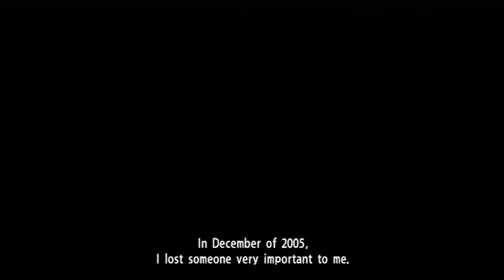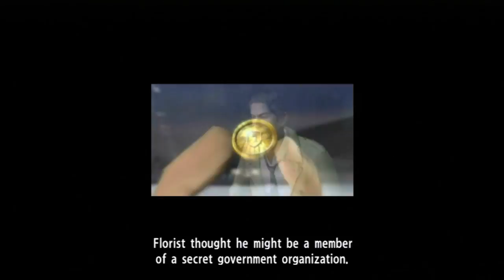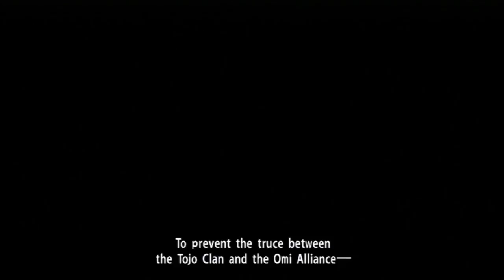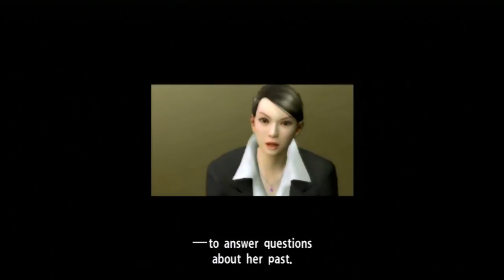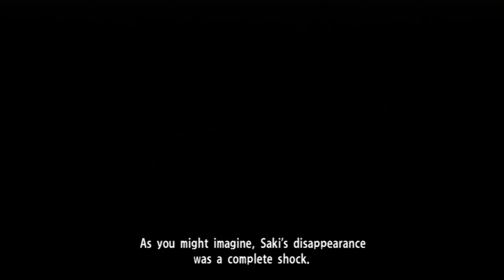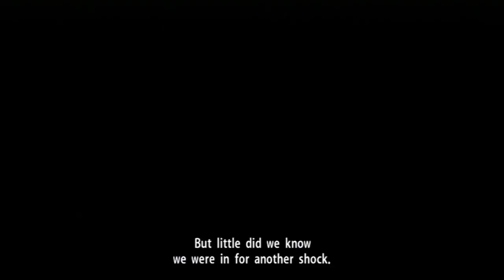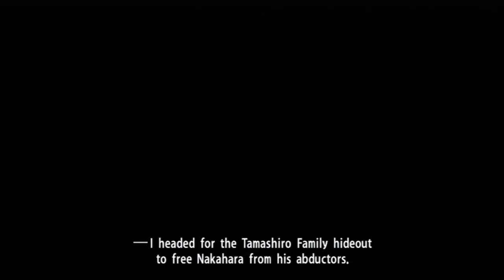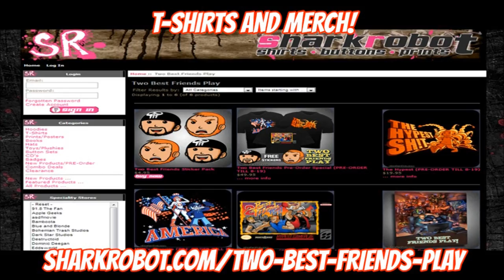Two Best Friends Play Yakuza 4 (Part Zero)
Come along as we go down a memory lane we may not have actually gone down before, and learn about them Yakuza folks.